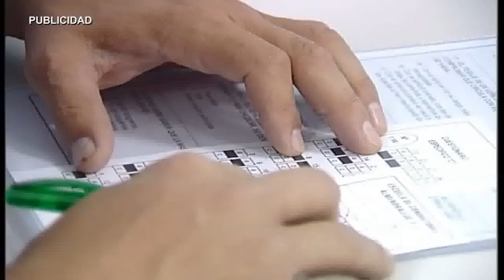AN RUEDA EXTREMADURA DEPORTIVO PACENSE 061014